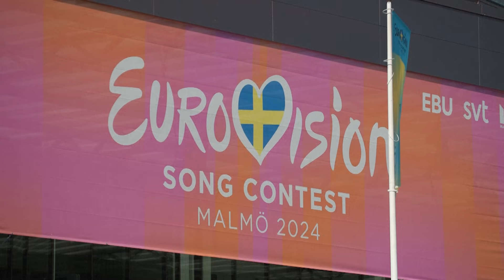Eurovision: Security Tightened Amid Pro-Palestinian Protests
Thousands of pro-Palestinian demonstrators have been gathering in central Malmö ahead of the 2024 Eurovision Song Contest.

They have been protesting against Israel’s participation in this year’s contest in the southern Swedish city.

Security is tight ahead of the final on Saturday, with armoured police reinforcements from Denmark and Norway drafted in to help.